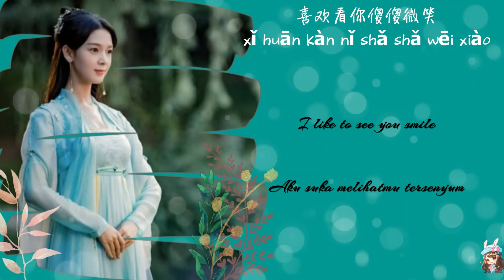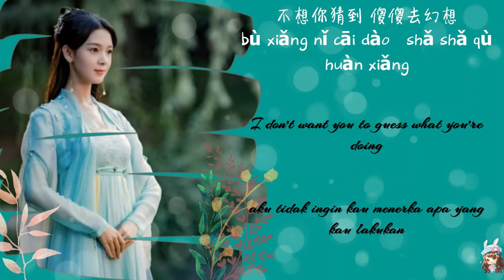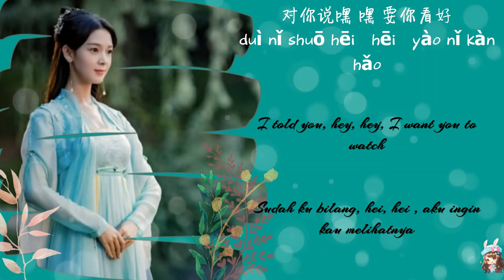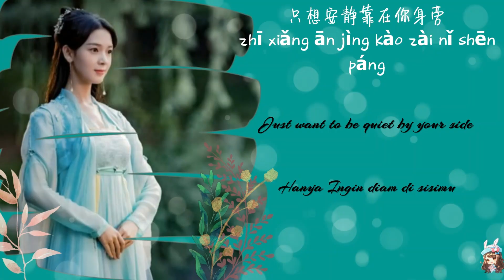OST. Maiden Holmes || Beautiful little time (倾城小时光) - Si Qin Gao Li (斯琴高丽) | [HAN|PIN|EN|IND]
hy guys..

This is video from Chinese TV Series '' Maiden Holmes"

Thank you before ^^

Monozigot

original lyric,and little bit of video is belongs to owner

Note: Please feel free to make any request [ Chinese,anime,or korean] Song video lyric,
we'll do our best to make it for you guys